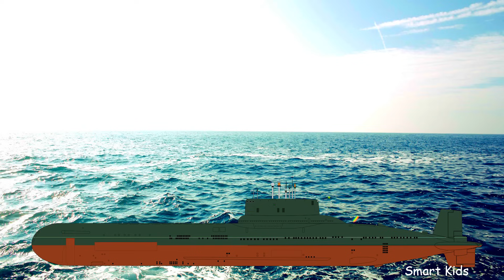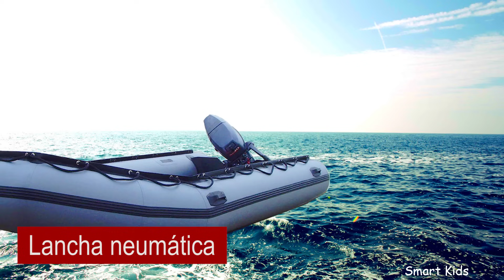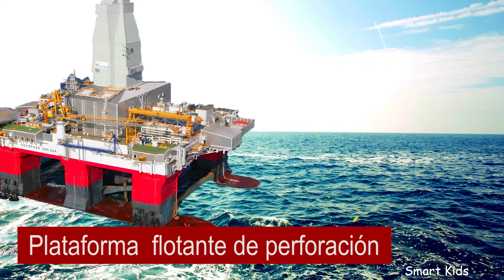Transportes para niños | Aprendemos los sonidos de los transportes | Transporte acuático en español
¡Hola amigos! ¡Bienvenidos a Smart Kids Español. En este video transportes para niños. Aprendemos los sonidos de los transportes. Transporte acuático en español. Vídeo educativo para Infantil.

Aprende animales de granja para ninos educativos en español | El Sonido de los Animales para bebés
Aprende los animales | El Sonido de los Animales Anfibios y reptiles para ninos | Adivina un animal
Animales Marinos para niños| Aprende los Nombres y Sonidos de Animales| Adivina el animal para bebes
Aprender el nombre de las verduras en español para niños |Adivina el nombre de la verdura para bebes